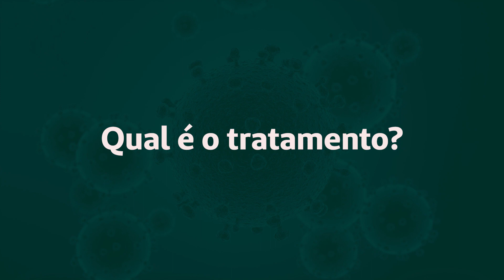Dra. Gabriela Ravagnani esclarece dúvidas sobre o coronavírus.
Preparamos um vídeo especial da série Unimed Orienta, para falar sobre coronavírus.

No final de dezembro de 2019, teve início, na cidade chinesa de Wuhan, um surto de doenças respiratórias, provocado pelo novo vírus 2019-nCov. O número de pessoas infectadas tem crescido rapidamente em todo o mundo e ainda é desconhecida a origem dessa nova epidemia.

Neste vídeo, temos a presença da Dra. Gabriela Ravagnani, infectologista da Unimed Franca, que contribui com orientações valiosas para que as pessoas possam se informar melhor sobre os coronavírus.

Saiba quais são as formas de contágio, os principais sintomas e as medidas preventivas para impedir que o vírus se espalhe.

Tenha acesso a informações de uma maneira eficiente. Ligue para o Unimed Orienta. Por telefone, profissionais da saúde prestam esclarecimentos a toda a família, 24 horas por dia, 7 dias por semana.

O Unimed Orienta não é uma consulta médica. É um serviço que garante comodidade e segurança aos clientes Unimed Franca. Os casos são avaliados e, sempre que possível, resolvidos com a orientação de especialistas.

Ligue gratuitamente para 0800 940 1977 e esclareça dúvidas sobre sua saúde.